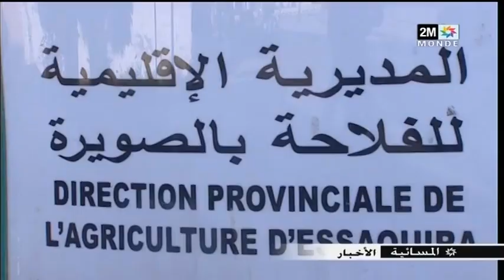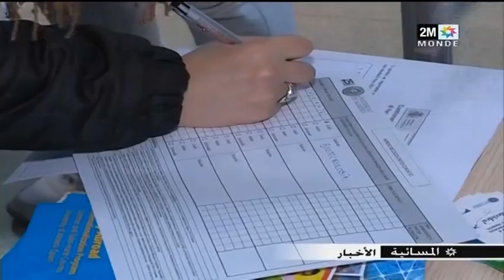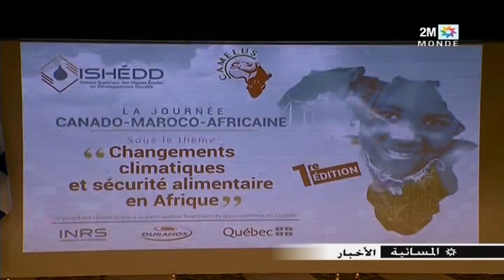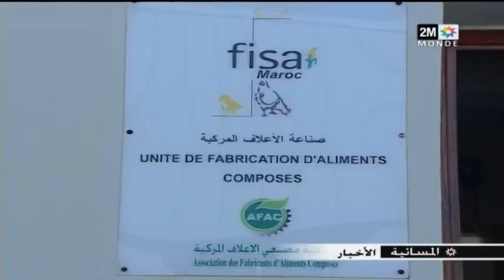2M TV 2019/01/15 أخبار المسائية كاملة للقناة الثانية الثلاثاء